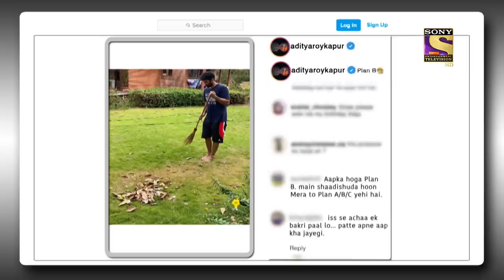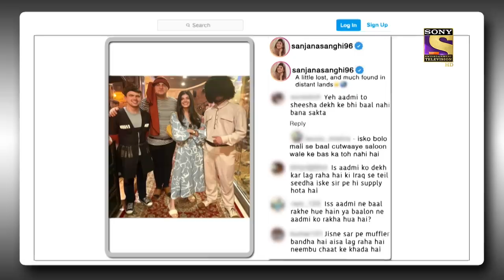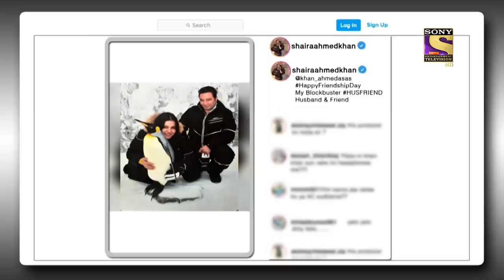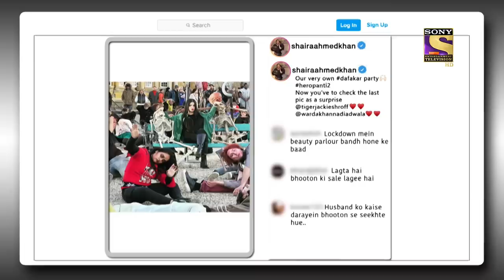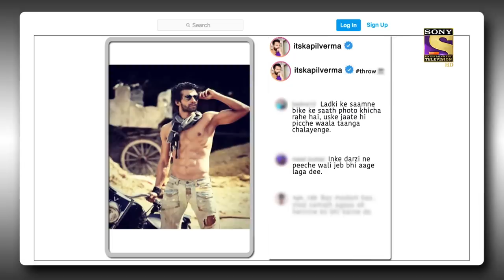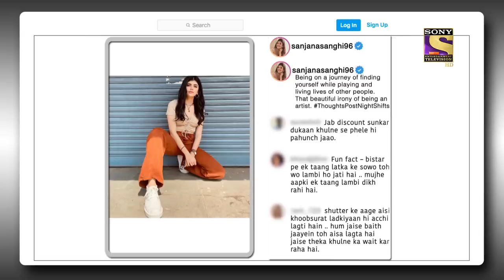NEW RELEASE|The Kapil Sharma Show Season 2|Will Kapil Make Rajiv A Permanent Member| FE249|24Apr2022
Episode 249:Will Kapil Make Rajiv A Permanent Member Of His Team?
In today's episode of The Kapil Sharma Show, As Kapil announces to welcome the guests for tonight, Rajiv Thakur arrives on the stage and starts greeting the audience. He asks Kapil to let him greet everyone as he has come to the show after a long time, he also takes a dig at the number of audiences during his absence from the show. Catch all the fun with this hilarious episode full of laughter and hilarious puns.

Show Name: The Kapil Sharma Show Season 2
Episode: 249 - 24 April 2022
Producers: Kapil Sharma, Salman Khan, Deepak Dhar

NEW RELEASE | The Kapil Sharma Show Season 2 | Will Kapil Make Rajiv A Permanent Member Of His Team? | Ep 249 | Full EP |24 Apr 2022